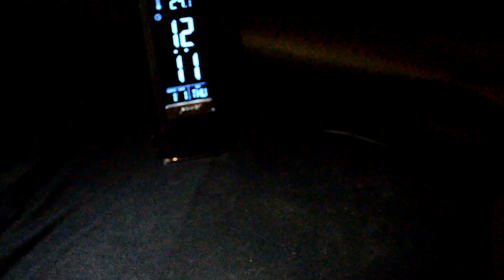The Batman Sculpture Timelapse - How To Smooth Monster Clay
The Batman Sculpture Timelapse
How to smooth plasticine
How to sculpt from plasticine